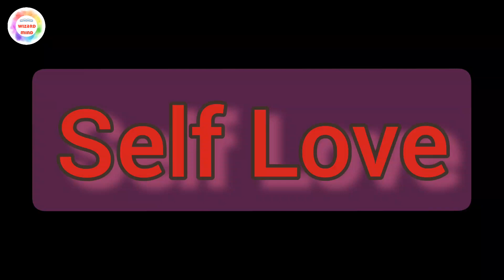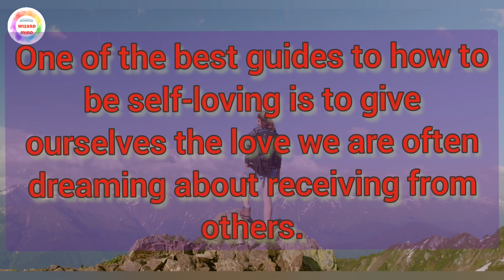The Easiest way to Love yourself